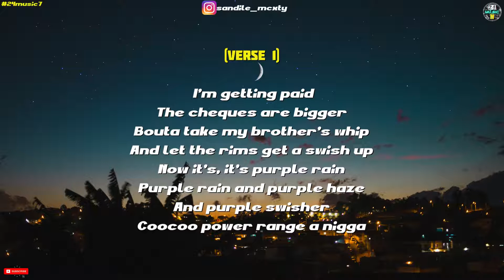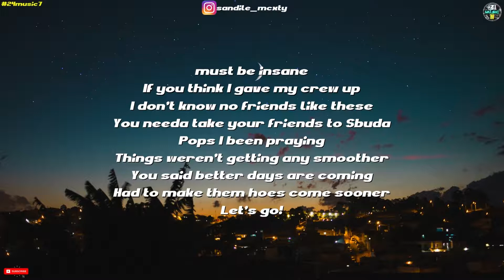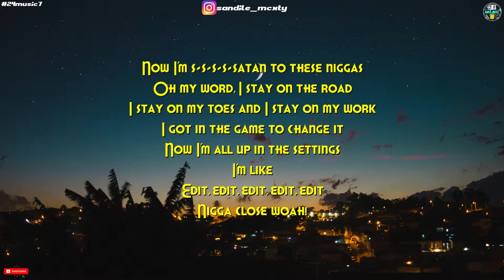Nasty C - Switched Up (Lyrics)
nastyc switched up lyrics

[ENQUIRIES BOX]

[SOCIAL]

⚠️24Music7 DOES NOT OWN OF THE CONTENT & If any music is non-audible in a video this is because it has been claimed by the respective label, due to the claim I had to remove the song.